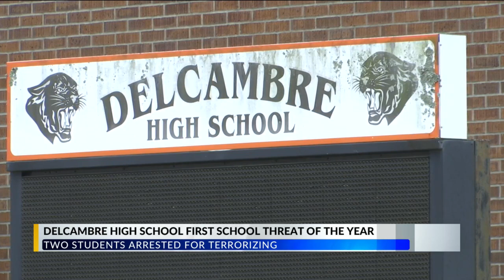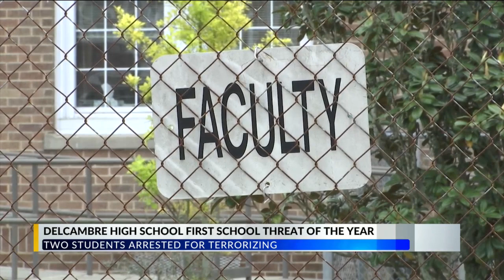Two teens arrested after threatening to ‘shoot up’ Delcambre High School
Two teens were arrest after allegedly making a threat to Delcambre High School.